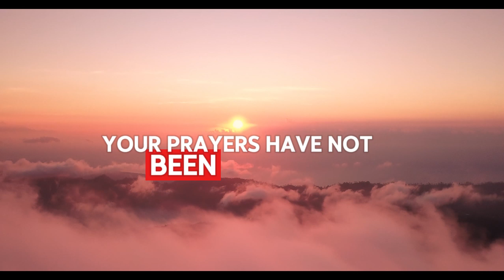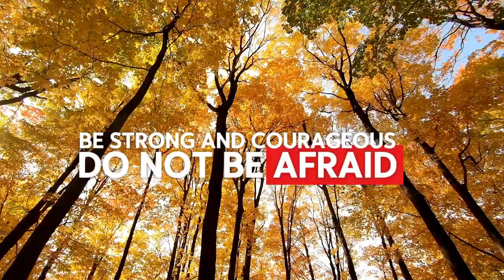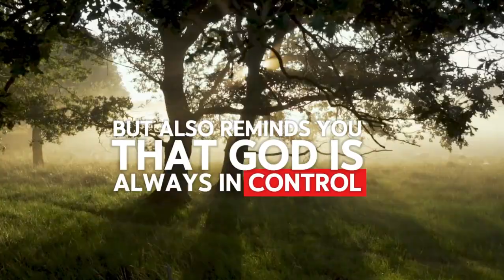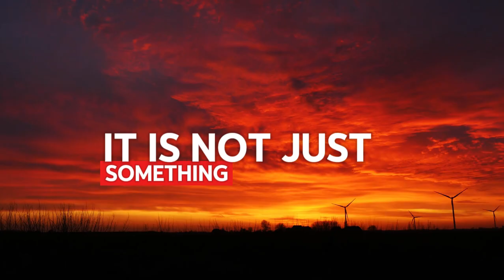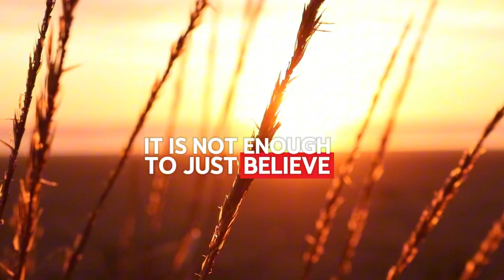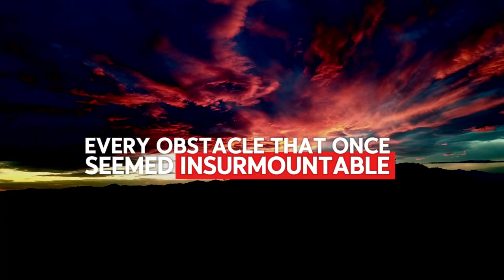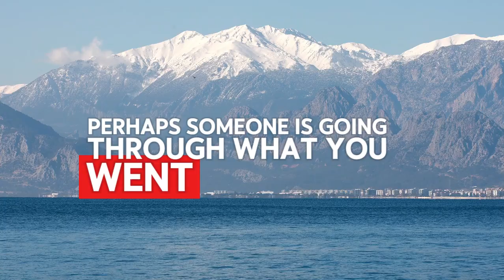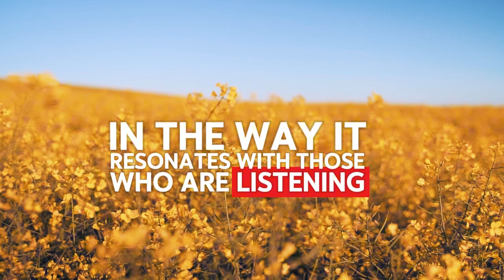Feel the Presence of Archangel Michael: He’s Ready to Help You – Here’s How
Did you know that Archangel Michael's energy may be closer to you than you think? In this video, we’ll teach you how to connect with this powerful spiritual force and how to receive the divine help that can transform your life. Don’t miss the chance to experience this deep and transformative connection. Are you ready for change? Discover the step-by-step process to access Archangel Michael's energy and receive his protection and guidance!